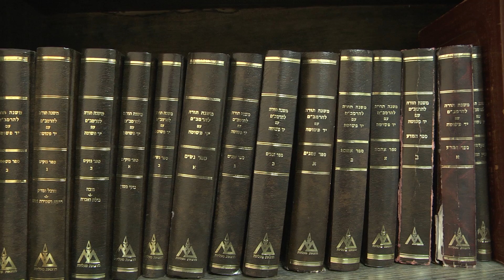מדע הוא תורה?!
Science is the Torah?!

מה עושה פרופסור למתמטיקה בתוך ישיבה?

"כל האומר אין לי אלא תורה גם תורה אין לו".

משפט שנשמע מוזר בתחילתו, אבל לרב פרופ' נחום רבינוביץ' זה משפט מפתח בהשקפת עולמו.

כשלנו אומרים "תורה ומדע" אנחנו מקסימום נאמר שיש מחלוקת ביניהם.

אולי גם כמה תשובות למחלוקות,

אבל לרב פרופ' נחום רבינוביץ' שהוא פרופסור למתמטיקה, ולתלמידו פרופ' הרב דרור פיקסלר יש בשורה אחרת לגמרי.

אם עד היום חשבתם ללמוד מדע בשביל לפרנס את עצמכם,

יתכן שלרב רבינוביץ' יש הסתכלות יותר חדשנית בנושא.

צפו בכתבה ותופתעו